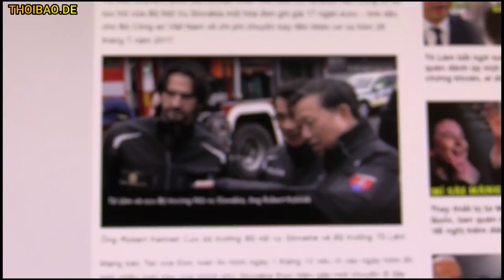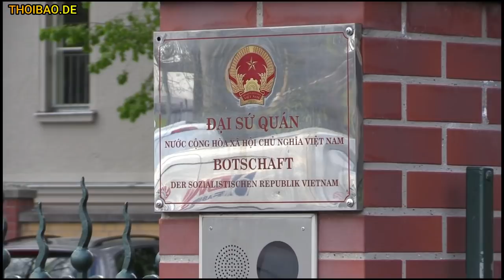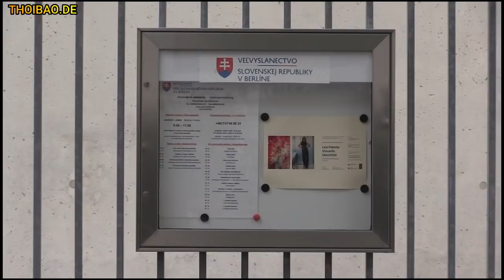Nguy to, bắt Bộ trưởng nội vụ Slovakia – Đại tướng Lâm có thể bị truy nã quốc tế